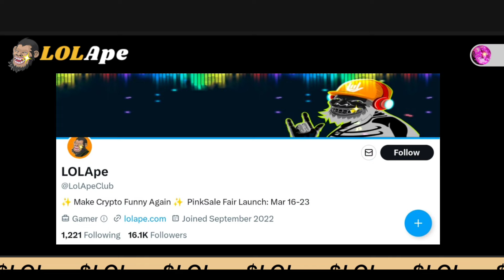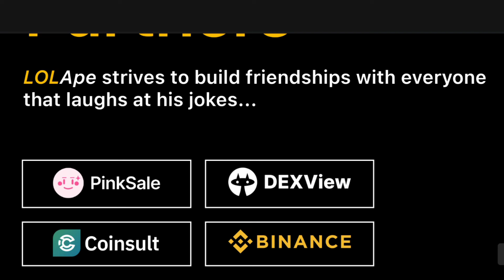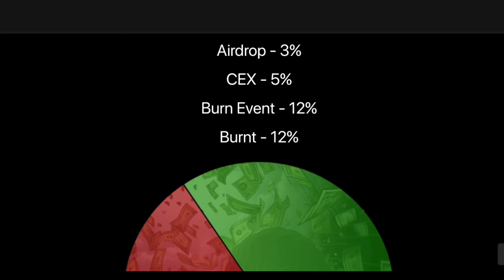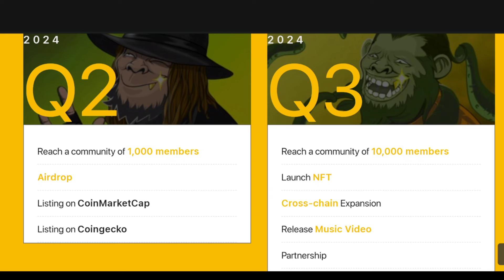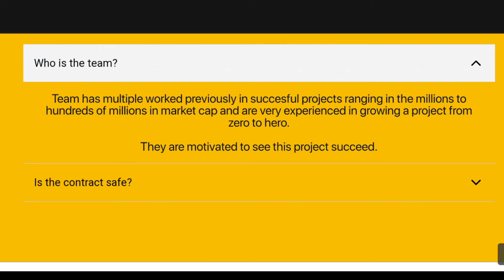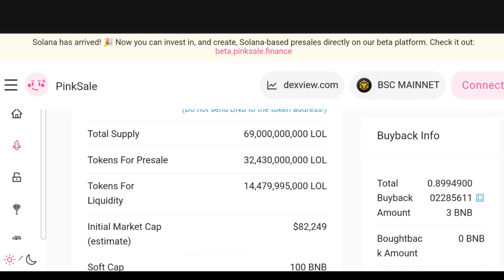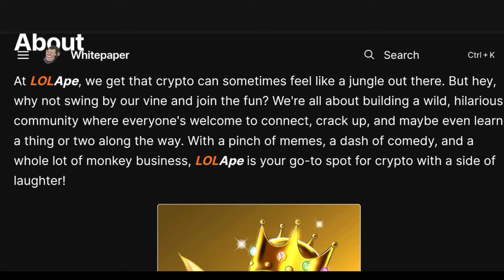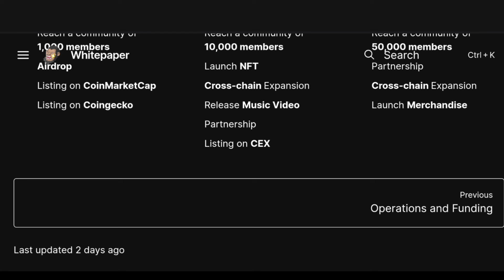SOLANA LOLape: meme crypto Airdrop 🤑 | best coin today | 100x token Fair Launch | new news update pi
🚀 LOLApe is the funniest meme coin on the planet! Next level Meme with endless utility 🚀

💡 NFT, swap, DAO, egaming, staking, and more 💡

🌟 Huge influencers and collabs coming - aim for the top dogs of comedy like Dave Chappelle & Andrew Shultz! 🌟

💰 Huge marketing budget: YouTube, Calls, X, CMC & CG fast tracking 💰

🔥 13% Burn day 1 and more scheduled 🔥

🚫 No team tokens 🚫

👨‍💼 Experienced team with multi millions raised, we know crypto 👨‍💼

🌞Sun Crypto exchange Special ₹100 Bitcoin Code: 97933

cryptocurrency